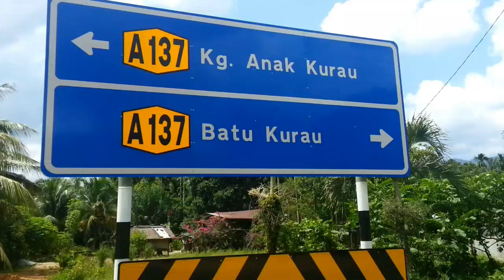Plan escape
Cinta tak perlu di kelebek